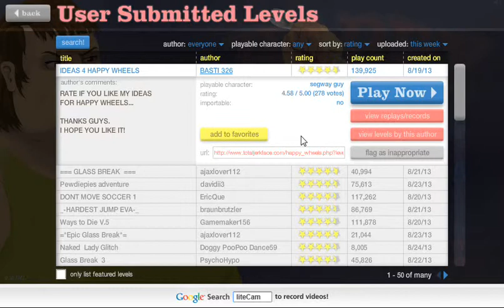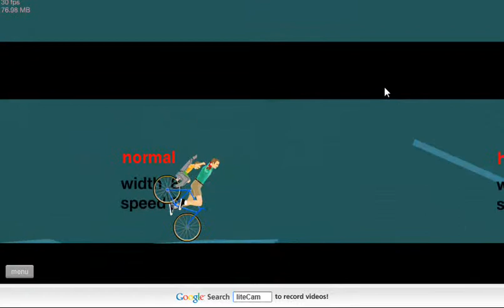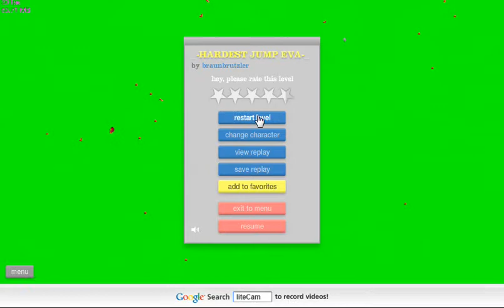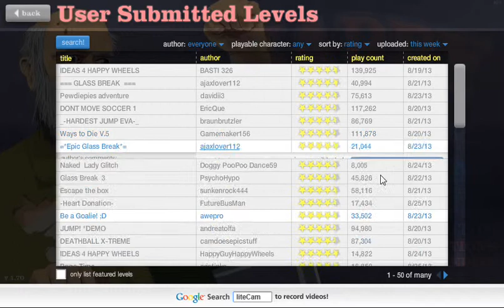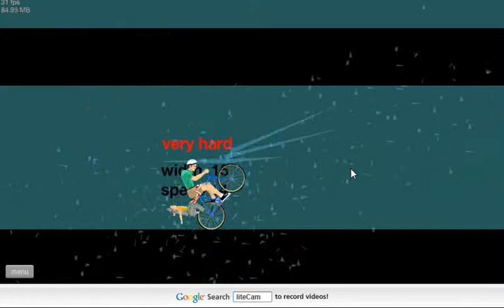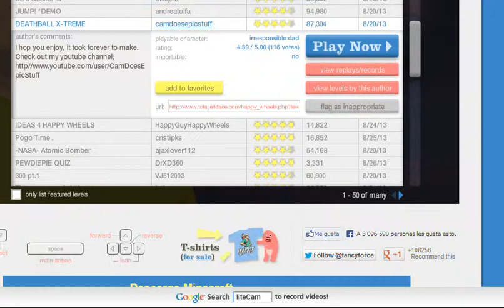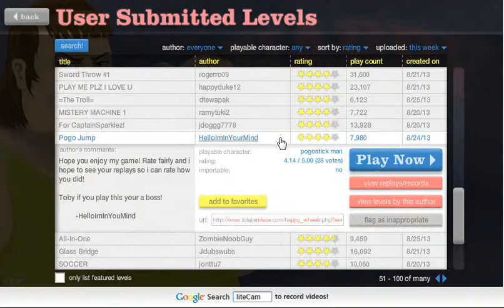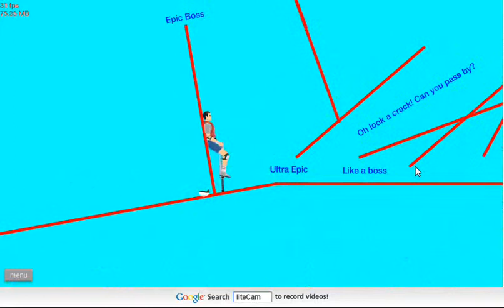Happy Wheels A por el ultra EPIC!!!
Un videos q os trae ekhi 4 a mi canal!!